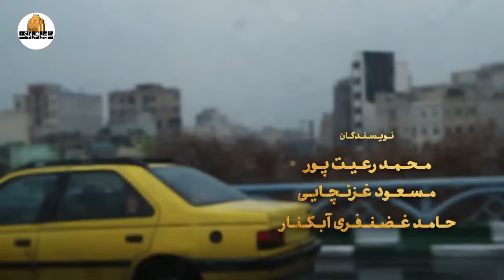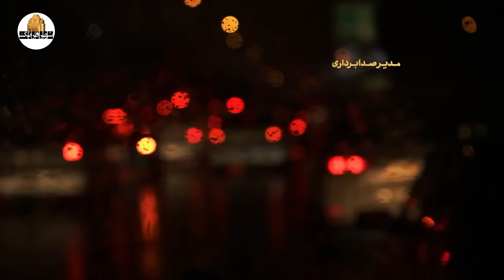سریال چشم بندی 1 - قسمت 2 | Serial Cheshmbandi 1 - Part 2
خلاصه داستان سریال کمدی چشم بندی:
داستان کارخانه ای است که دچار حریق شده و افرادی درگیر این داستان شده اند.

کارگردان سریال ایرانی چشم بندی: شاهد احمدلو
نویسنده سریال طنز چشم بندی:  امیر ابیلی
تهیه کننده سریال ملودرام کمدی چشم بندی: سلیم ثنائی

ژانر: ملودرام، اجتماعی، کمدی
It is a story of a factory that caught fire and people are involved in this story.
Serial Cheshmbandi 1 - Part 2

Director: Shahed Ahmadlou
Author: Amir Abili
Producer: Salim Sanai

Release: 2022
Genre: Melodrama, Social, Comedy